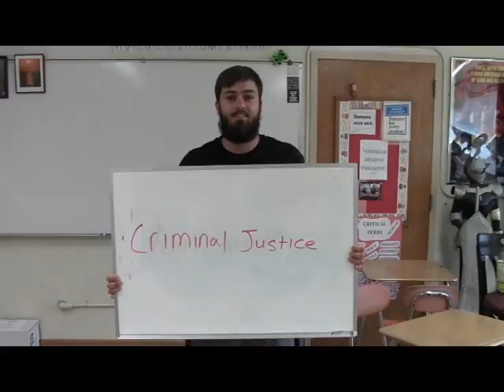Division Avenue Graduation Video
Graduation Video for Division Avenue High School's Class of 2015
Original Song by Dave "Teacherman" Goldman
Video by Michael Verdi